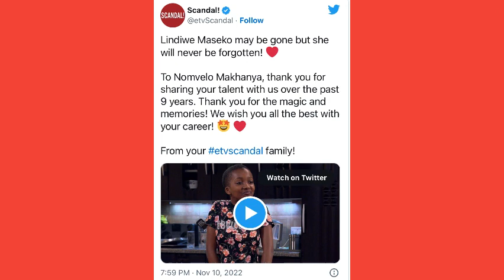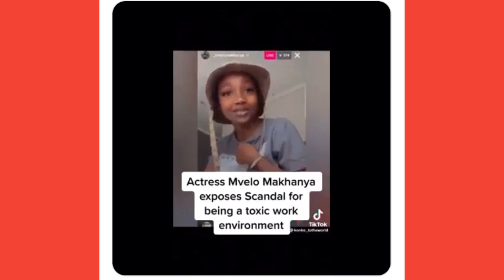Mvelo Makhanya Xposed eTV scandal, here’s their Reaction…